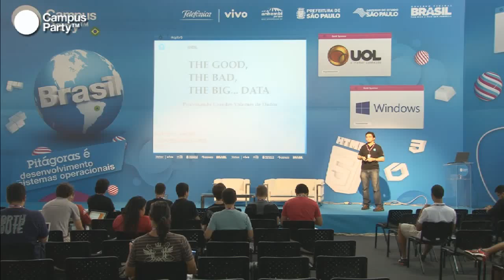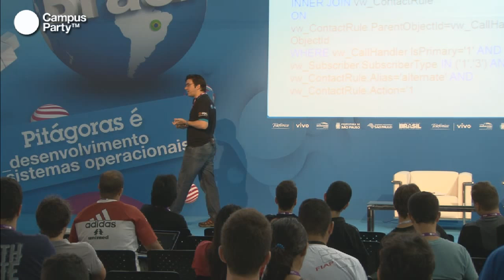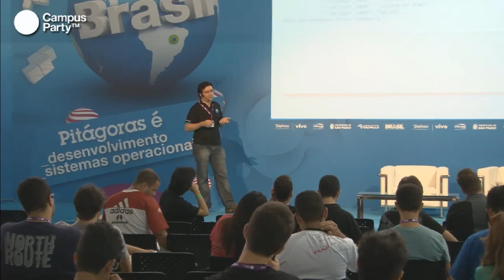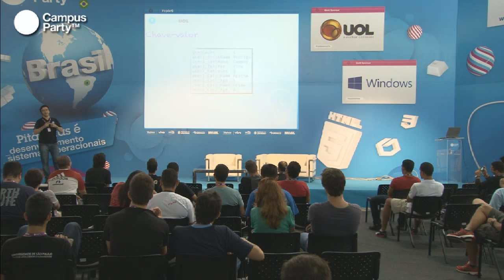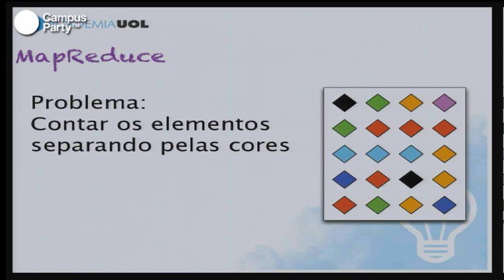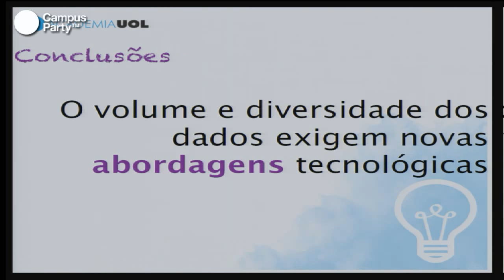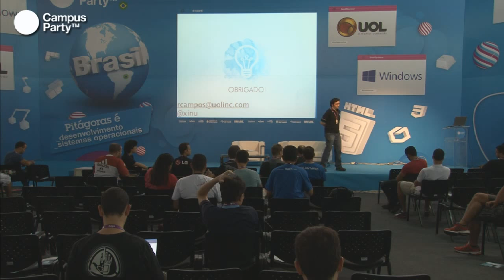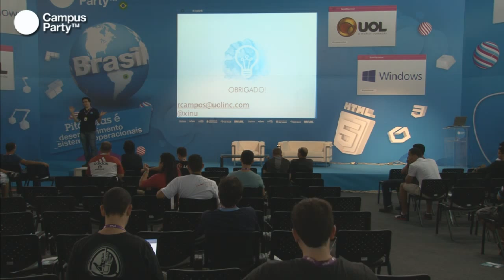CPBR6 - Big Data. Processando grandes volumes de dados